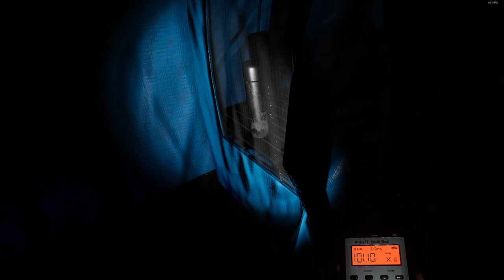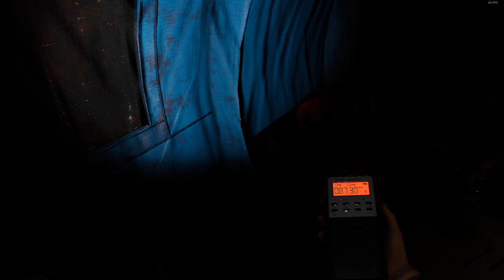Slow and Steady - Weekly Challenge, Woodwind - Phasmo VR #72 - HP Reverb G2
"Slow and Steady - This ghost may be slow, but its angry.  Keep on your toes."
(It's it's not its!)

Aspects:
- Zero sanity
- No sanity pills or smudge sticks
- No cursed object
- 3 evidence
- No setup time
- Ghost is at 50% speed, I think
- Short hunts (an update may have lengthened this to a normal hunt duration)
- Fuse box starts off
- Heavy Rain
- Hiding places?

- The ghosts I got were Onryo (lucky guess - and I died.  Sad.), Myling, and Revenant.

I had a really hard time getting evidence on this one, but at least the Myling finally gave me all 3.  I didn't get any at all from the Revenant - I only figured it out from its slow steps when it couldn't see me.

Anyway, not a horribly hard challenge, just annoying from all the heavy rain.  It would have been a lot nicer with clear skies.

Played on a i7-8700, 16GB 2666 RAM, RTX 3080 10GB LHR, HP Reverb G2, 90Hz @2640p?

Phasmophobia v0.8.1.5